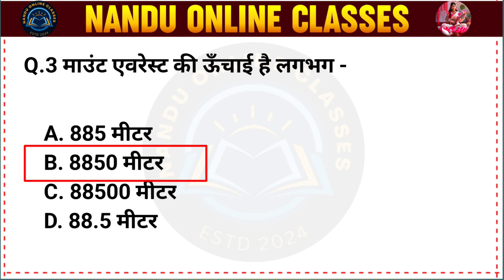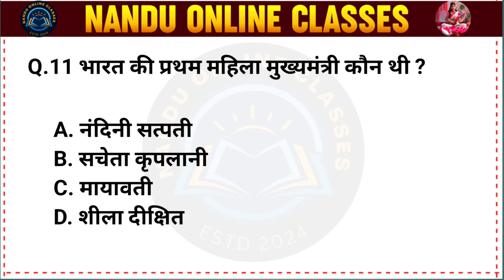🎯 Mock Test देने की सही रणनीति 🎯 SSC CGL CHSL Alp Bihar Police 2024 || Mock Test -05|by Nandu Kumar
✅️ प्रिय साथियों 'education' से जुड़ी जानकारी के लिए आप हमारे साथ इन माध्यम से जुड़ सकते हैं -

🔷️ ✔️MOCK TEST CLASS LINK -